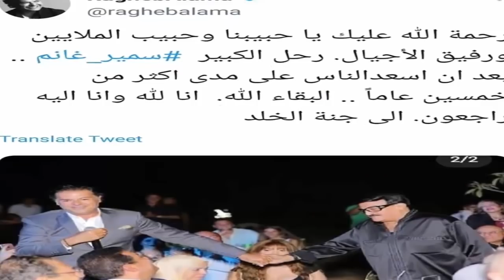عـااجل: انهيـا ر دنيـا وايمـى اثنـا ء تشيـيـع جنـ ـا زة غانـم وتردد انا عايزة بـابـا ؟؟